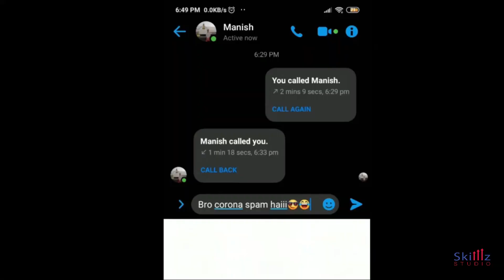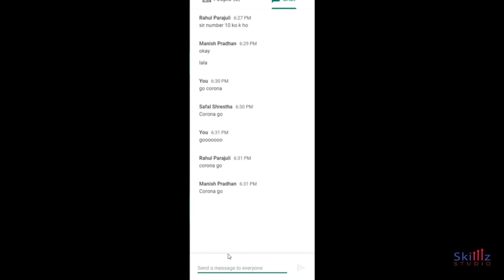Type of student during online classes in Nepal | Skilllz Studio Nepal.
Hello everyone, hope you guys are fine. Here is what we did during this lock down. we clicked random shoots from our available devices and we combined together to somehow like a short movie. Hope you guys like it. feedback's are much appreciated.

Mr. Sharbesh Dutta Bhattarai sir.

and the whole team who made it happen-
1.Mr.Deshant Niroula.
2.Mr.Rahul Parajuli.
3.Ms. Aashma Paudel.
4.Mr. Shakti Shrestha Gurung.
5.Preet Kaur.